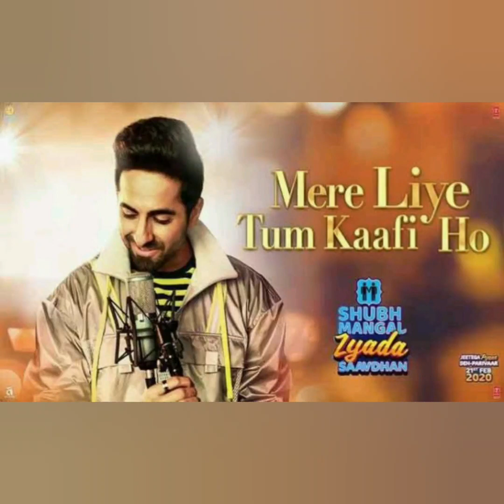Mere Liye Tum Kafi Ho| Tutorial No:- 1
Song: Mere liye tum kaafi ho
Singer: Ayushman Khurana
Lyrics: Vayu
Label: T-Series